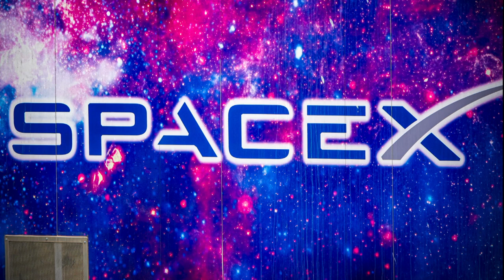2020 06 14 Boca Chica Starship Production Complex (28:52) [CC]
This long video starts out explaining the west side of Starship Assemblage Site.  I tried to get the Nerdle crane / Grover fix everywhere, and found two beauties parked next to the food tent and wagons at the main entrance.   From this position you will also see the view of the HB2 foundation being formed
Shots from the north side shows the tank sections right before the stack.  The VAB, or windbreak, is unchanged and you can see how the weeds have grown up in this neglected section.

Moving east down highway 4 you spend a dusty windy Sunday afternoon with me at the Starship launch / test pad.  The landing site is staged for continued drilling.  Check out the size of auger on the drill crane. I had a request to scour the materials for job speculations.  It will be interesting to read the viewers ideas on the size and scope of these footings.  Are these pilot holes?

The afternoon ends with showing the improvements to SpaceX Village.   I'm keeping village remodels in separate videos in the future.  Some really like to see more of the village, and some like less.  Yeah or nay, I'm here to have fun in the sun by bringing you the view of the future to your part of the world.  It was Ray's and my view for years, now we are making lemonade out of lemons in this exciting next chapter here in Port Isabel.  More on that later, as there are many great places to stay and watch the Starship activity and launches.

If you have not gotten enough of me on my YouTube channel, you can follow me on twitter @BocachicaMaria1 On my SpaceXBocaChica FB page in the menu column, check out the photos, albums, and video's of life surrounded by SpaceX.

Enjoy, life is short, stay safe and be well.
BCM